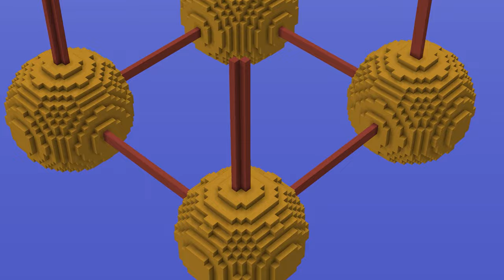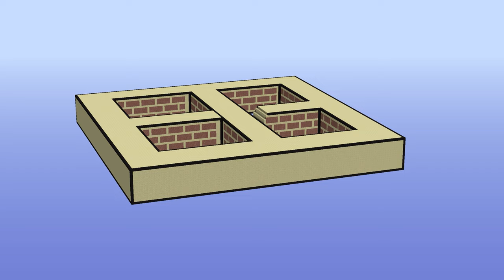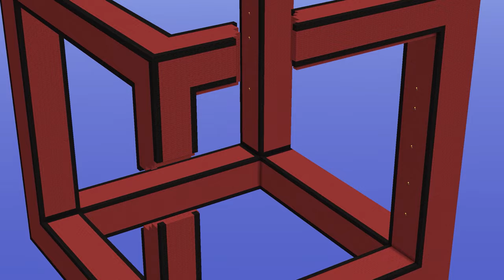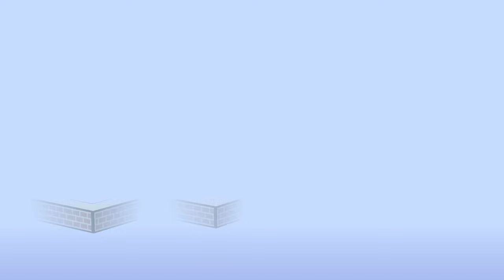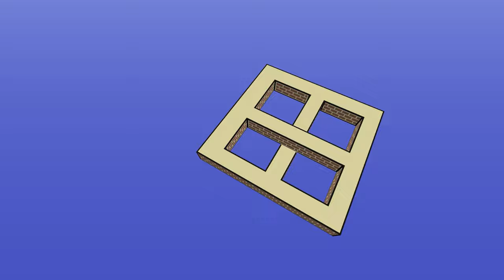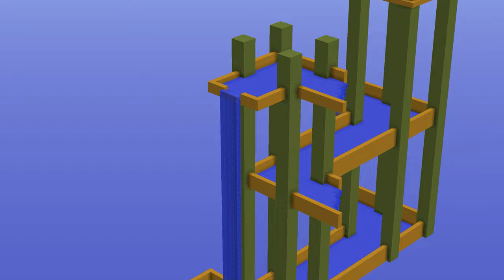เมื่อมายคราฟมีภาพลวงตาแบบ 3 มิติ!! 👀